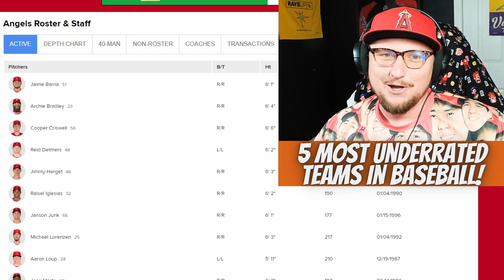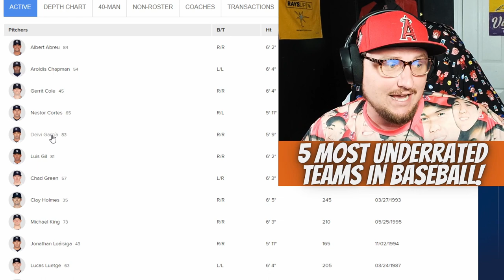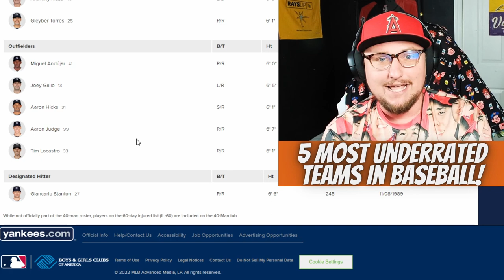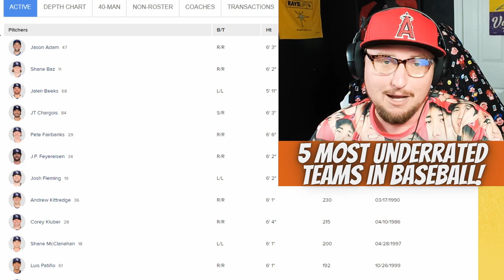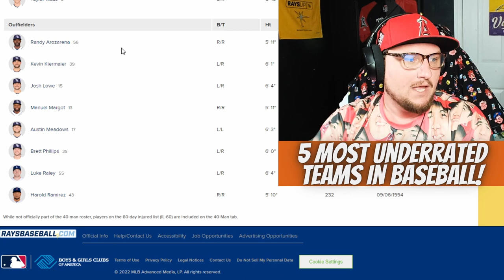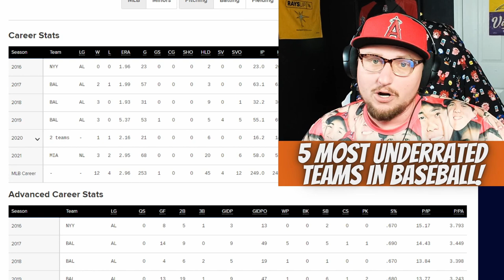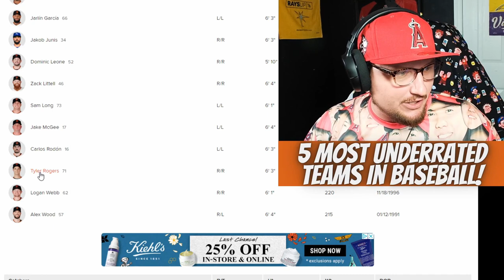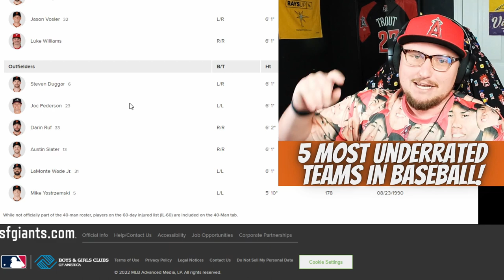The 5 Most Underrated Teams in Baseball.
These are my picks for the 5 Most Underrated Teams in all of baseball!

Listen to the diamond in the rough podcast on spotify and YT!